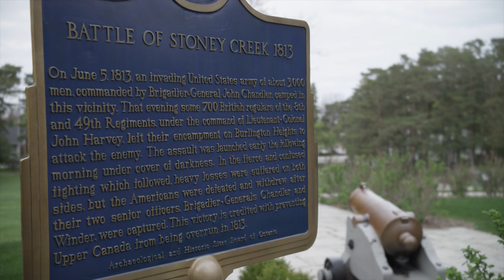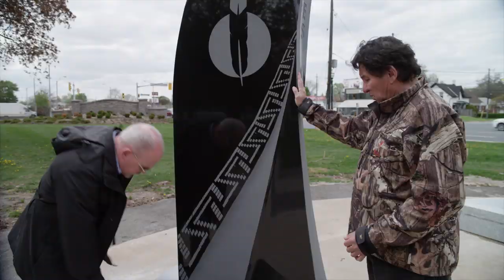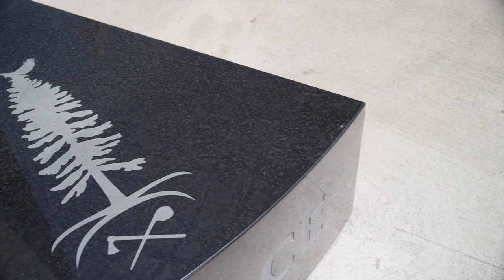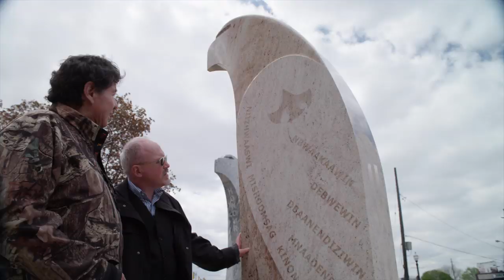Battlefield Public Art - Eagles Among Us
The artwork by David M. General consists of four, nine-foot-high granite eagle figures inscribed with symbols and text arranged on a circular plaza. The artist uses interpretations of the cultural traditions of the Haudenosaunee and Anishinabek communities to address the theme of healing and reconciliation. The work was commissioned as part of the City of Hamilton's War of 1812 Bicentennial commemoration.